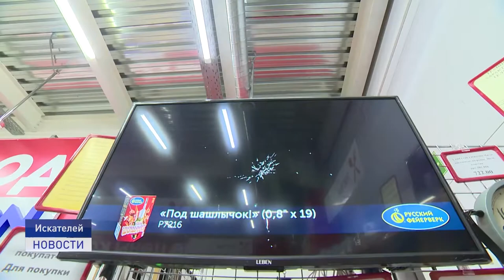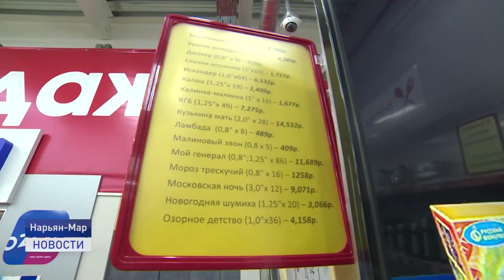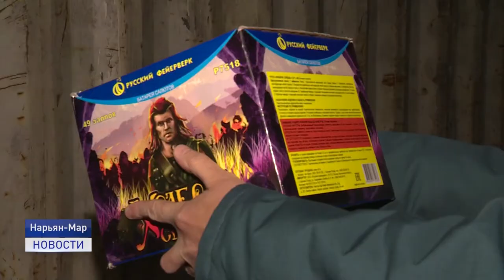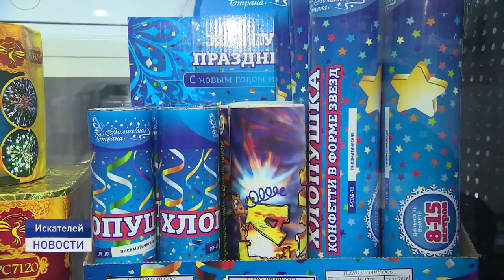ПРОВЕРКА ПИРОТЕХНИКИ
Праздник к нам приходит. А с ним и беспокойство пожарных служб по эксплуатации пиротехники гражданами. Качество и сертификаты соответствия фейерверков в магазинах Нарьян-Мара проверили сотрудник МЧС России по Ненецкому округу и уполномоченный по правам предпринимателей.